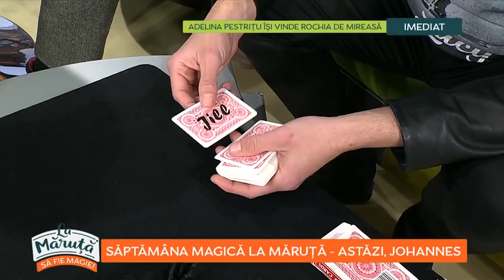Johannes, magie pentru Dr. Mihail: "Nu ai cum sa faci asa ceva!"